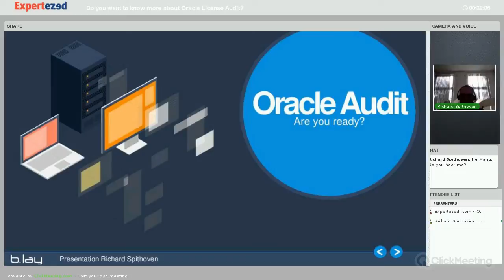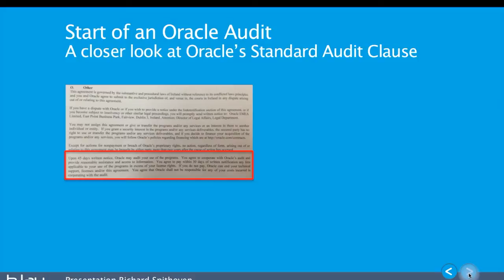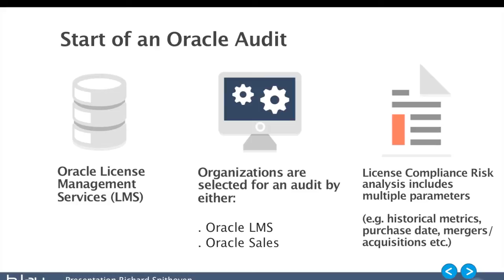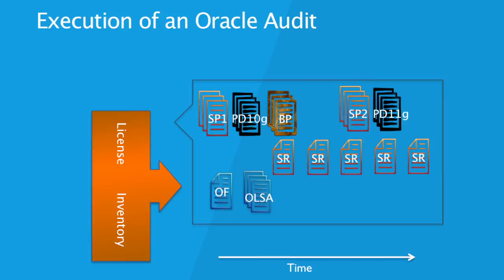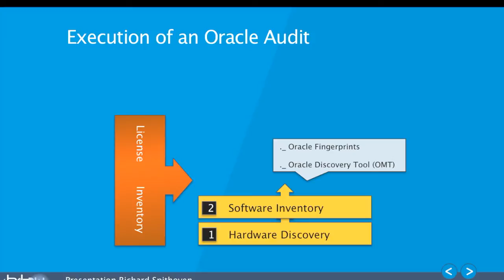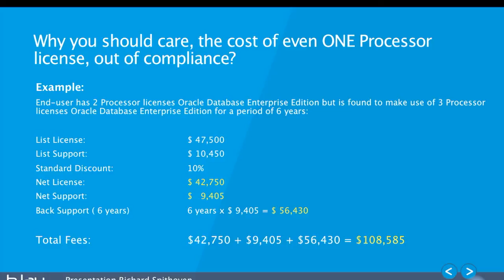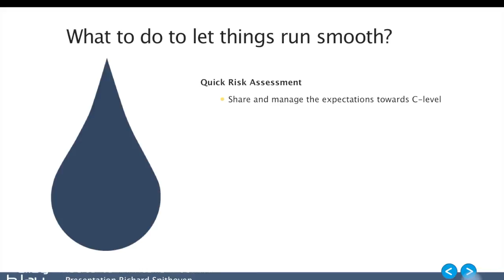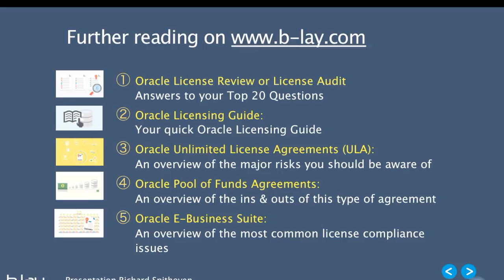B.lay Webinar: Oracle Audits - Are you ready for your next audit?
Presentation by b.lay's License management expert: Richard Spithoven.

End-users are typically not ready for an Oracle audit. Either since
a) end-users are not even aware of the fact that they are under License Audit since Oracle send them a request to do a License or Business Review
b) end-users think that they are covered since they have an Oracle Verified Tool in place
c) end-users underestimating the level of detail that is required in order to manage the complexity related to Oracle software licenses

Once such a License Audit is announced for the Oracle Database, Application server, Weblogic, SOA Suite, Siebel, JD Edwards, E-Business Suite or PeopleSoft  programs is started, end-users should consider a number of things before starting with the audit. These considerations should include what (confidential) data is required to be collected during the audit and for what reason? How will the data be collected and can the collected data leave your premises? Which results are shared when and with whom from the vendors’s organization? What is the performance impact of the Oracle Audit Tools proposed? What will the vendor do with the audit, where will it be stored and who can access the collected data?

At the same time, end-user organizations should not be afraid about an audit from Oracle (or any other software vendor) and should focus on the best defense strategy: take the control yourselves!  This can be achieved by performing regulated internal license audits in which the real entitlements (including all the terms and conditions of the related documentation like the program documentation) are compared with the real deployment and usage of the different software programs. End-users should prioritize software license management at C-level, in which the appropriate budget is made available for dedicated specialists/resources to manage the software assets in a proper way. From a management perspective its even rather strange that the average end-user does not have a dedicated (large enough) budget available for the management of assets which typically contributes to 50-70% of the total IT costs within an end-user organization